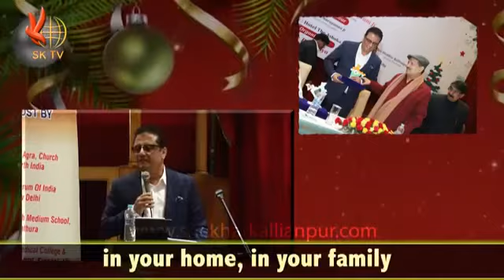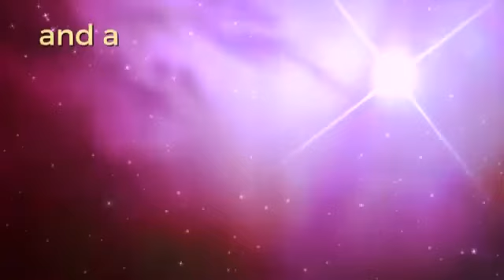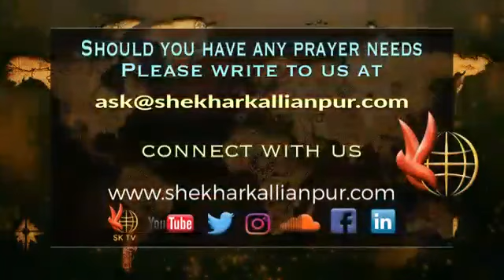Christmas message. Believe in Him who came down from heaven. Seen thumbnail, SK TV. AK epics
Received in whatsapp. Excellent message. Jesus came down to love you... He has prepared seats for you... Prepare to be there in heaven with Him.. Believe and enjoy Salvation.